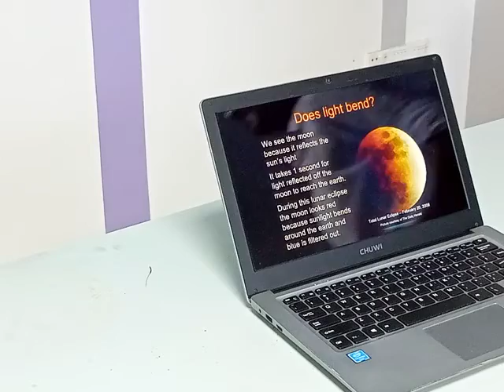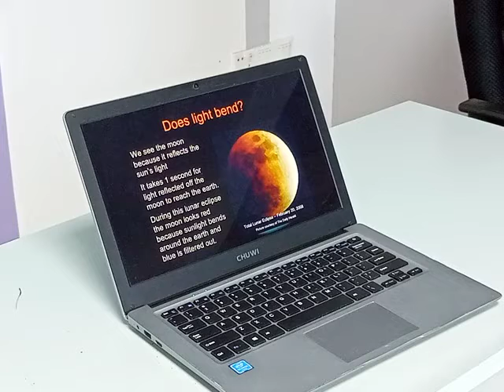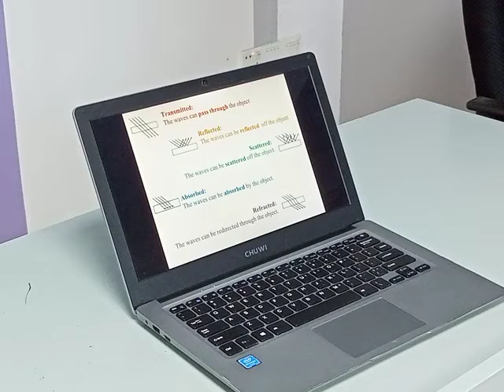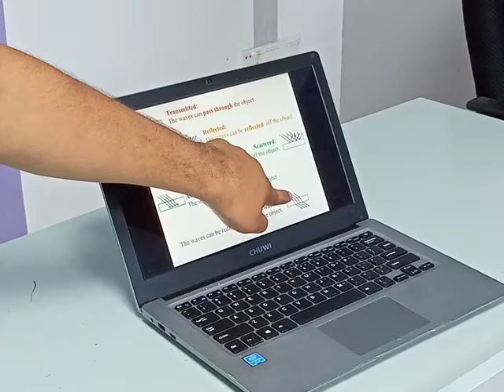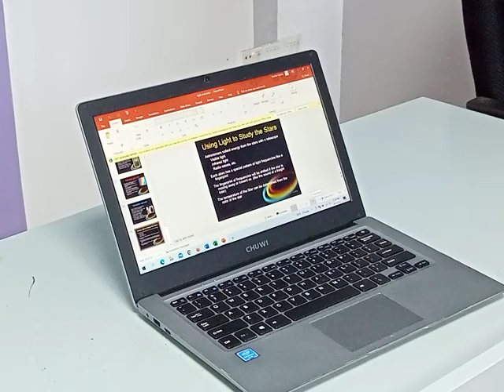Color physics | Lecture-10 | Textile | Mohsin Uddin | University of Scholars